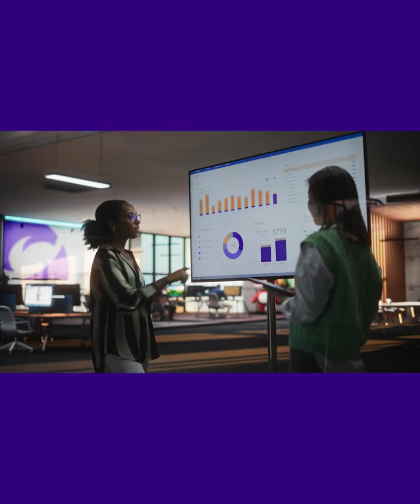Qualcomm Dragonwing – The Next Era of Tech​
Our CMO Don McGuire discusses how Qualcomm Dragonwing embodies ascension, power, and industry acceleration—empowering brands to reach new heights and drive value like never before. The next era of industrial-scale tech is here.​